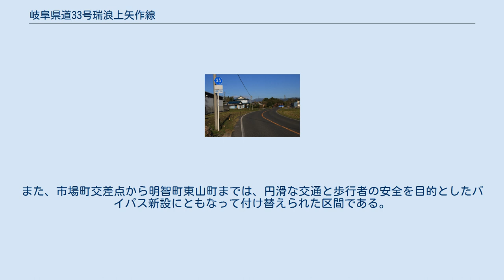岐阜県道33号瑞浪上矢作線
岐阜県道33号瑞浪上矢作線 （ぎふけんどう33ごう みずなみかみやはぎせん）は、岐阜県瑞浪市から岐阜県恵那市上矢作町に至る県道（主要地方道）である。
 岐阜県道33号瑞浪上矢作線、恵那市山岡町下手向にて 瑞浪市稲津町小里の岐阜県道20号瑞浪大野瀬線交点（下川折交差点）が起点。
しばらく小里川右岸の谷底を通る県道20号と並行して左岸の山沿いを南向きに登り、小里城大橋で県道20号をオーバーパスして東に向かう。
恵那市山岡町（旧恵那郡山岡町）に入り、小里川ダム、おりがわ湖の横を通過し、小里川沿いに進む。
山岡駅前交差点で国道363号と接続し、重複区間となり南に向かう。
恵那市明智町（旧恵那郡明智町）に入り、市場町交差点で国道363号と分かれ、東南に向かう。
恵那市串原（旧恵那郡串原村）に入り、しばらくして恵那市上矢作町（旧恵那郡上矢作町）に入る。
上村川の谷に出た恵那市上矢作町漆原の国道257号交点が終点。
 なお、起点から山岡町田代までは、小里川ダム建設にともなって付け替えられた区間である。
また、市場町交差点から明智町東山町までは、円滑な交通と歩行者の安全を目的としたバイパス新設にともなって付け替えられた区間である。
 国道363号との重複区間、恵那市山岡町上手向、山岡駅前交差点